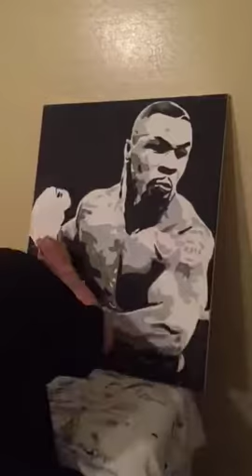Iron mike Tyson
Iron mike Tyson knockout King canvas art freestyle paint